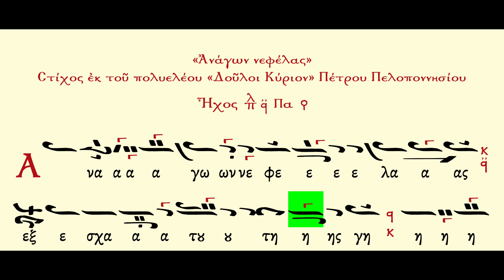Ανάγων νεφέλας Πέτρου Πελοπ Ήχος πλ Α - Μέλος | Lyric Video